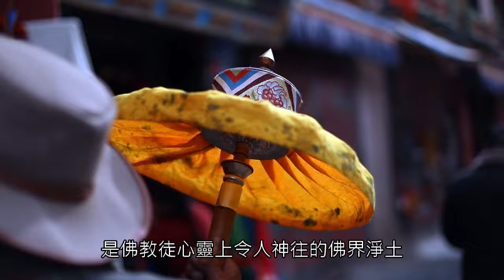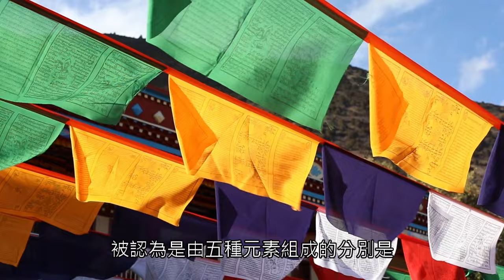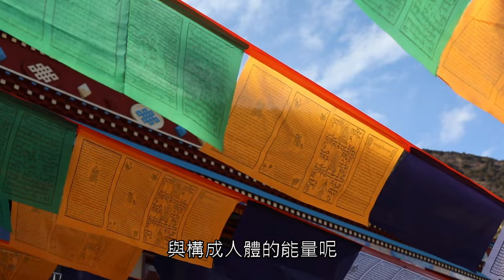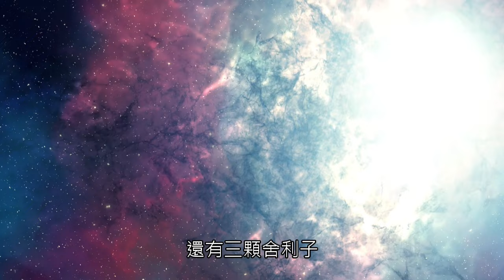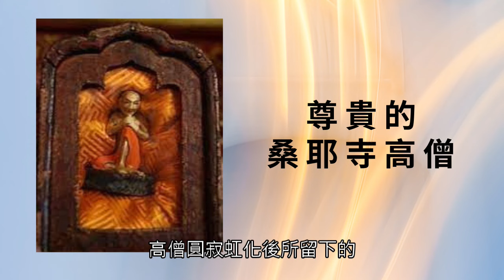無死虹光身 Rainbow Body 虹の体 | 轉世神蹟 | 任運自在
任運自在